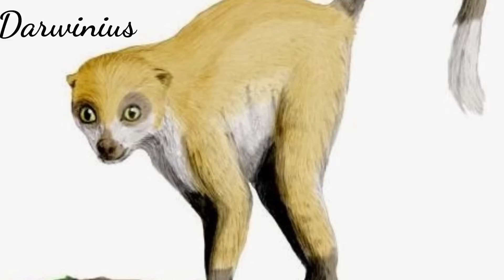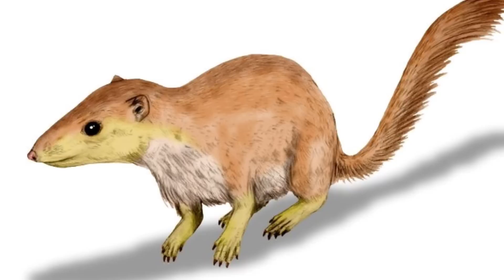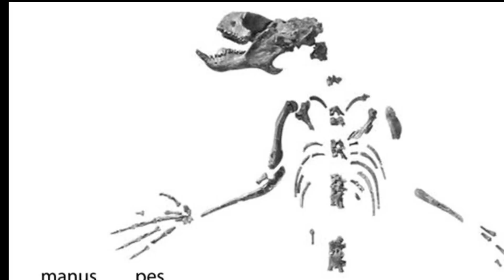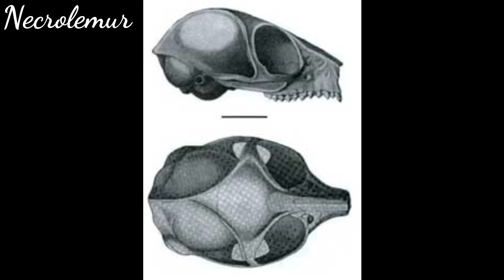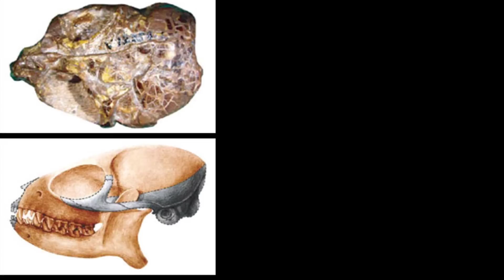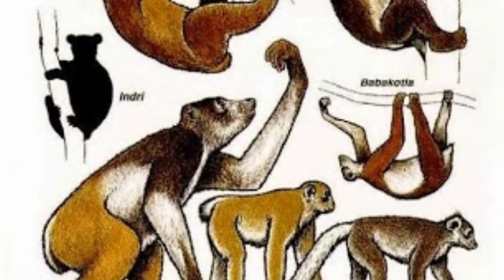🐀CRISIS Y OPORTUNIDAD! El turno de los MAMÍFEROS!🦫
🐱La extinción de los grandes reptiles nos dio la oportunidad de destacar!🐷